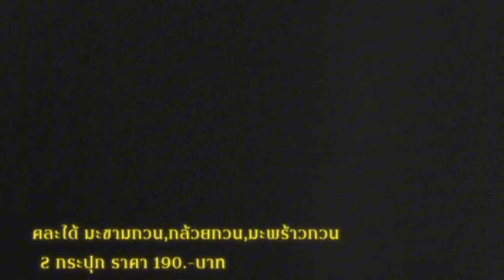สปก.VS อุทยาน ● ผอ.ชัยวัฒน์ ฮีโรป่าตัวจริง❓️● ระวังกระแสตีกลับนะ